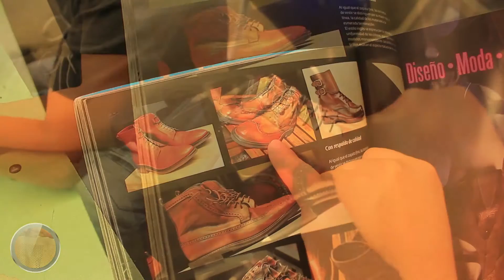Servicios Romulo Proceso Chiripiados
El proceso de Chiripiados, en Servicios Romulo, consiste en realizar perforaciones en los materiales mediante una plancha, cepo y presión, que dejan la pieza con una textura totalmente diferente.